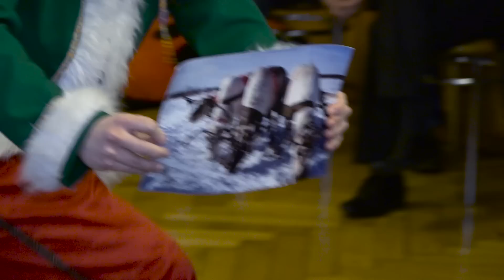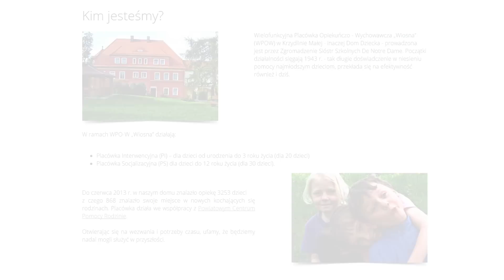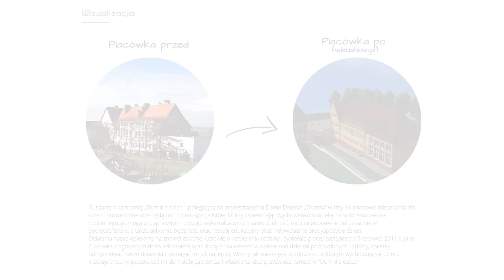Operacja "Serce" - Desant Św. Mikołaja w Domu Dziecka "Wiosna" na głębokich tyłach znieczulicy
Akcja zorganizowana przez Fundację Banku Zachodniego WBK, Stowarzyszenie Kibiców Wielki Śląsk przy wsparciu medialnym ogólnopolskiego dwutygodnika "Obywatelska" i WIS TV (wydawca Stowarzyszenie Solidarność Walcząca).
Muzykę bezpłatnie pozwolił użyć zespół Arka Noego.